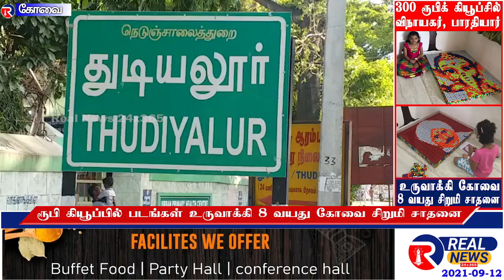கோவை துடியலூரில் 300 க்யூப்களில் பாரதியார், விநாயகர் உருவங்களை உருவாக்கி 8 வயது சிறுமி சாதனை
REAL NEWS 24x365